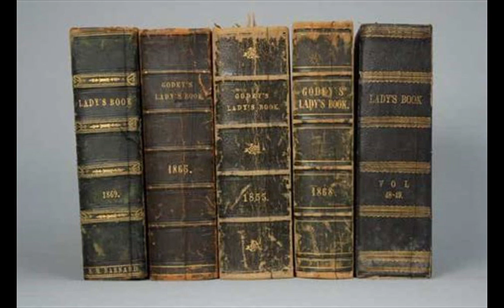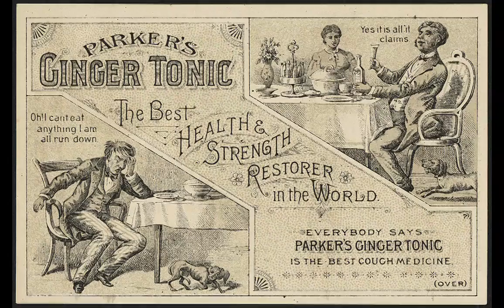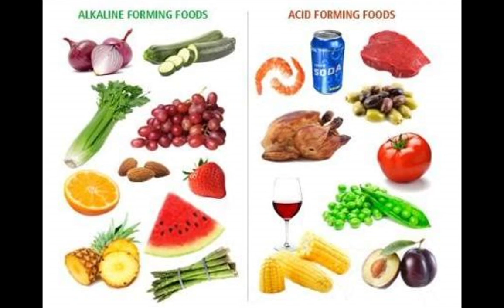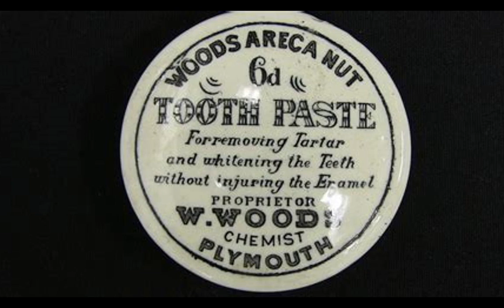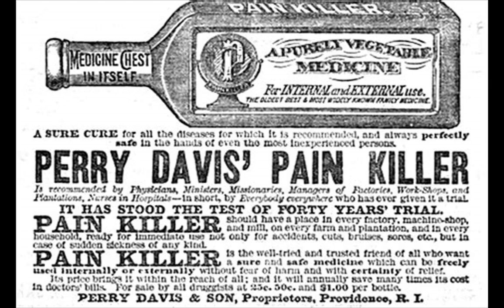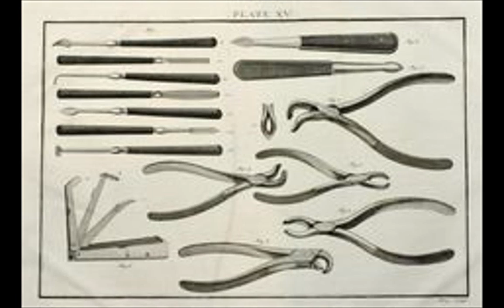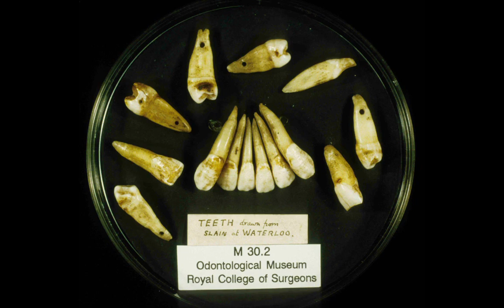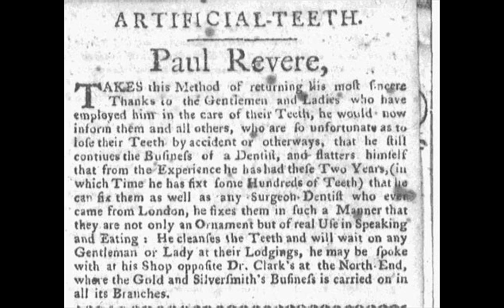Dana Repp - 19Th C Dental -1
This video is part of a series that adjunct instructors are creating at SOTA, SAMI and IDEA for Elements of Education. These lessons are intended to be an enhancement rather than direct instruction to support student learning while at home.